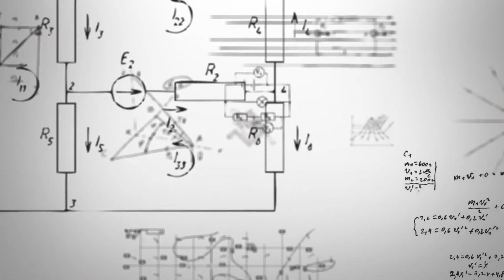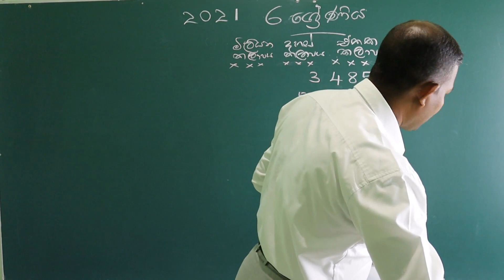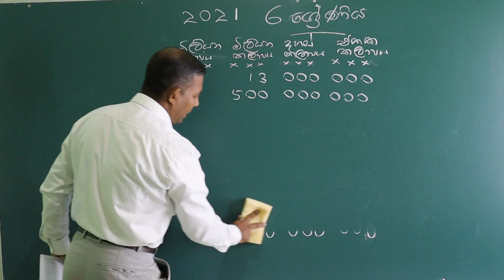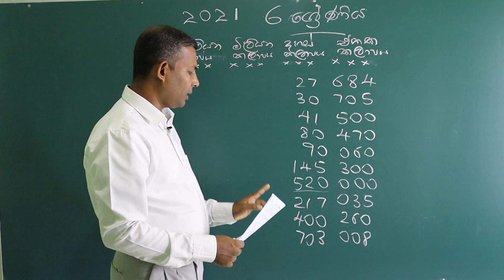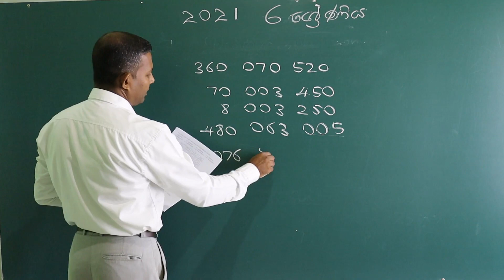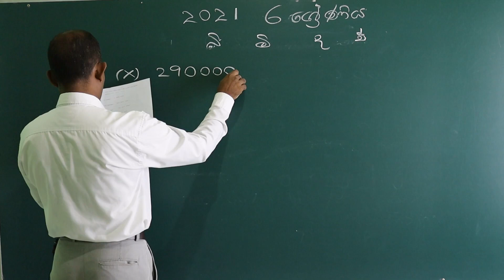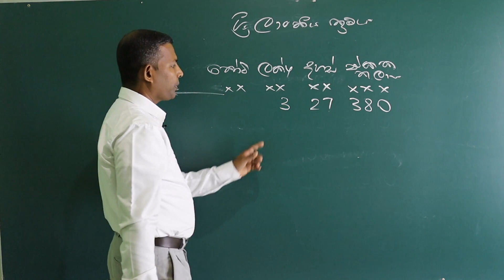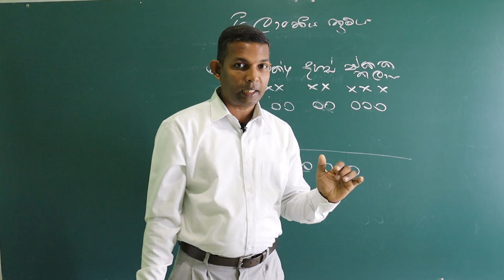G6 NOV. LESSON 2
මෙම Link එක හරහා අපගෙ class සදහා සම්බන්ධ වන්න